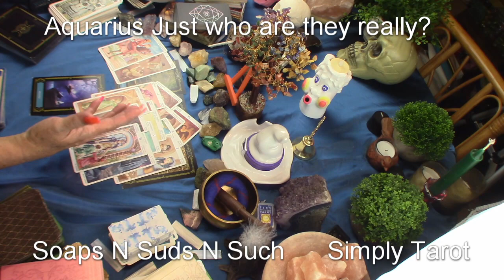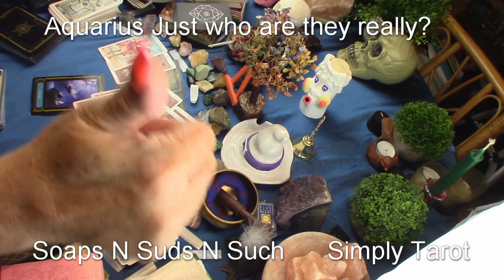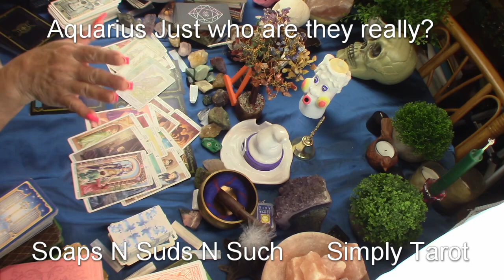Aquarius Just who are they really? Well now is it truly worth it? Ask yourself